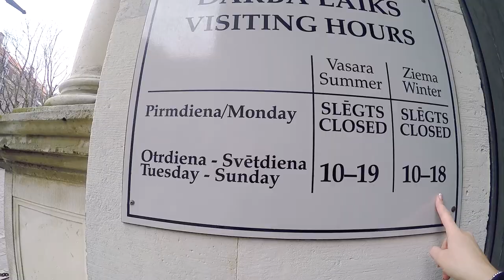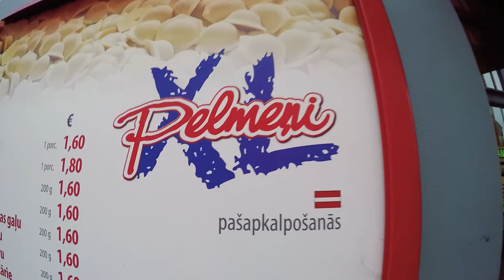GIRLS DAY OUT & GLOOMY RIGA IN APRIL | Девчонки на Прогулке & Серая Рига в Апреле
S2E4 - Final Episode #4 from short series of Kassy's recent solo-trip to Riga, Latvia. This gloomy Aprils day my sister Luba and I are exploring Riga and visiting Old Town!

S2E4 - Финальный эпизод № 4 из короткой серии, недавней сольной поездки Ксю в Ригу, Латвия. В этот серый, апрельский день, я и моя сестра Люба путешествуем по городу и заходим в Старую Ригу.

Note: These series will be shot on GoPro so you might notice a slight difference in quality! ;)

« From Canada (Toronto) to Riga, Latvia, with Russian flavor!